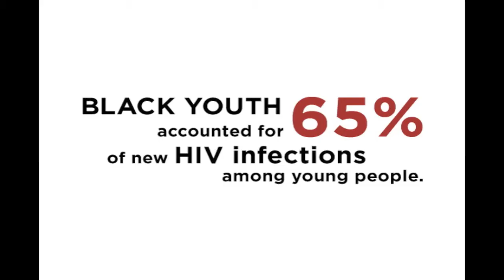Commemorating National Black HIV/AIDS Awareness Day